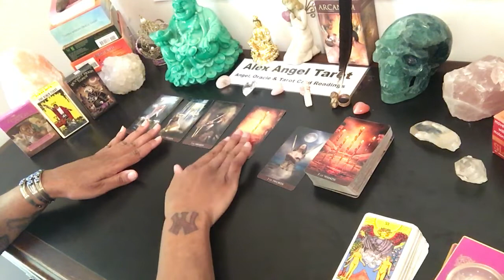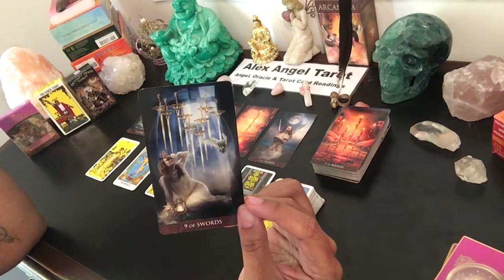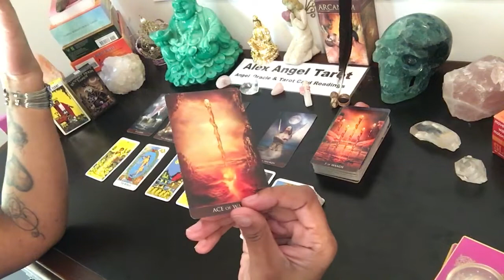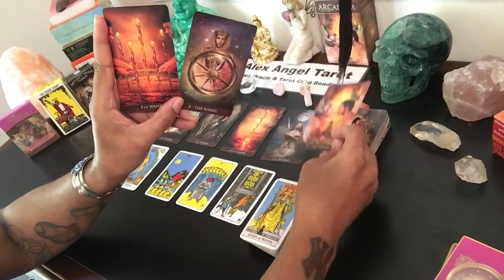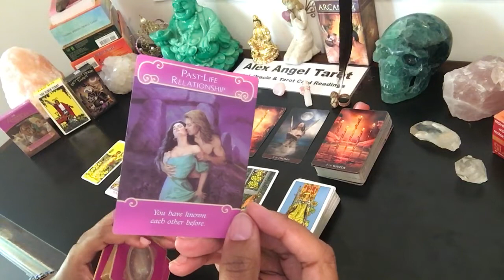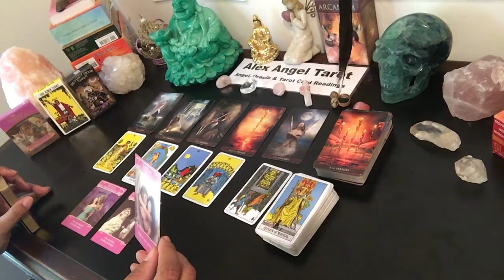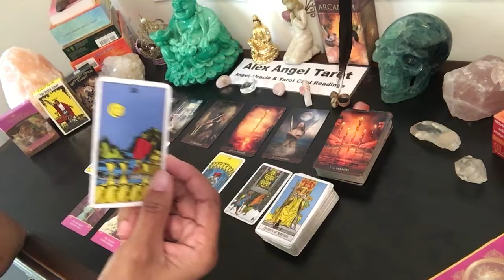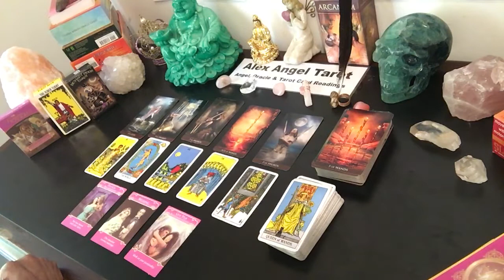Libra May 2020 Tarot - Love & Relationships: Libra, Are You Done.....or Nah?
Welcome to Alex Angel Tarot!

Special Announcement!!
I am HAPPY to announce that beginning in April 2020 I have added 2 NEW READINGS to my monthly schedule! I now publish new readings every Friday as follows:

1. General Reading – This reading focuses on any and all topics, including career and finance.
2. Love & Relationships Reading - This reading focuses on the "relating" part of relationships - for questions like "what do I do about. ?"
3. Good Vibes Reading - This is the "feel good" reading of the month. Let's face it, life is hard enough, how about some good news!
4. Love & Romance Reading - This reading focuses on the "emotional" part of relationships - for questions like "how does s/he feel about...?"

As the channel grows I will add other readings, energy healings,  live Q&A sessions, etc..

I am originally from The Bronx (New York) but now call Atlanta (Georgia) home. I realized my “gift” of clairvoyance in 1997. I started reading professionally in June 2007. My other spiritual gifts and credentials include: Ordained Minister (Non-Denominational), Reiki Master (including distance healing), Medium, Lightworker, Psychometry (object reading), Pet Readings and Past Life / Current Life Regression Therapy.

More than anything I care about healing people, because once healed they can move on to the next phase of their evolutionary process. This process as a whole  is critical; it’s the very breath of our Universe and is what helps it to expand and grow. I love what I do!

My Zodiac Placements:
• Sun: Scorpio
• Moon: Cancer
• Mercury: Sagittarius
• Venus: Scorpio

As always, Angels are here to offer guidance on those areas of your life needing improvements and/or special attention. I am accepting personal readings at this time.

Thank you for your continued support. I LOVE YOU ALL!
ALEX ANGEL